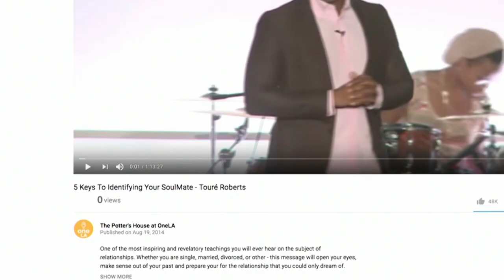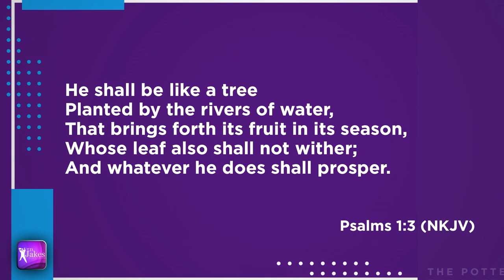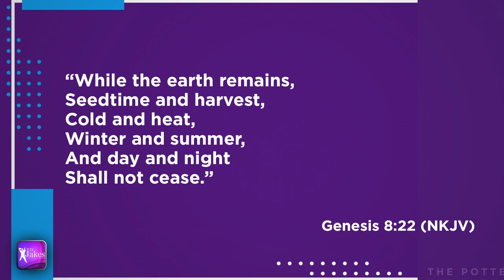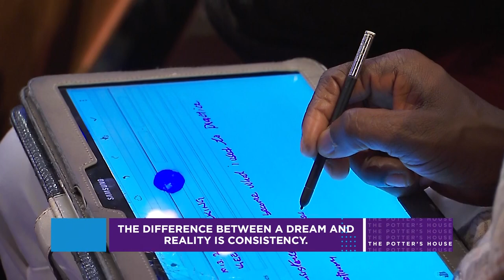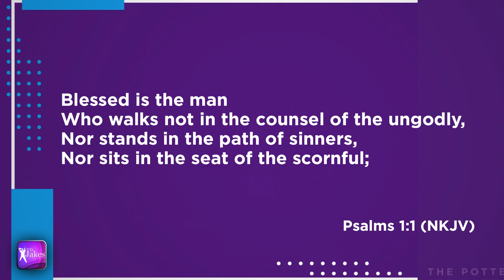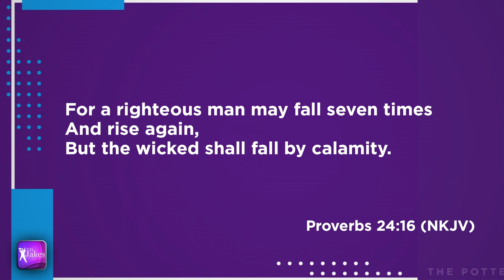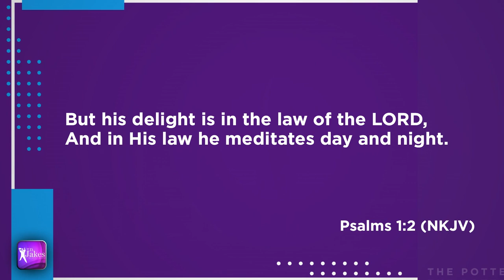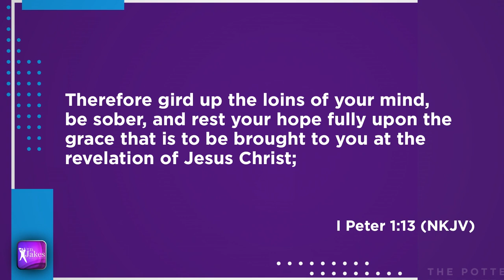Just Keep Walking - Pastor Touré Roberts [October 13, 2019]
Every believer must balance the construct: ‘we’re enough for right now, but there is more.’ To mature we have to submit to God’s process, which allows us to become who He saw when He created us. Our lives should reflect elevation made discernible by consistency. Therein lies the evidence of maturity and the pathway to mastery. There are three phases of consistency: Clarity, Consistency, and Continuous Realization. Let us commit to quality thoughts, discomfort, and continuity. What God has spoken concerning us is settled in Heaven, yet to receive His promise we must keep walking!

Message: "Just Keep Walking"
Speaker: Pastor Touré Roberts
Scripture: Psalm 1:1-3; Proverbs 24:16; 1 Peter 1:13; Genesis 8:22 NKJV